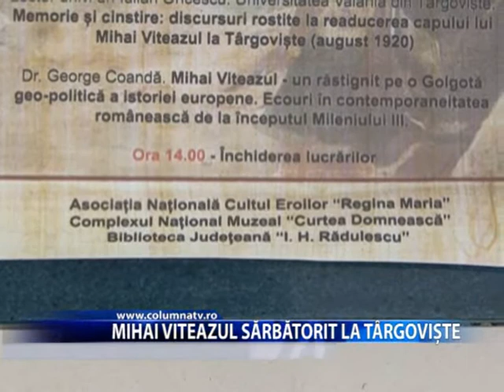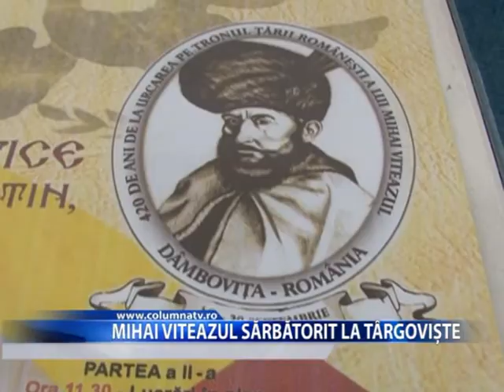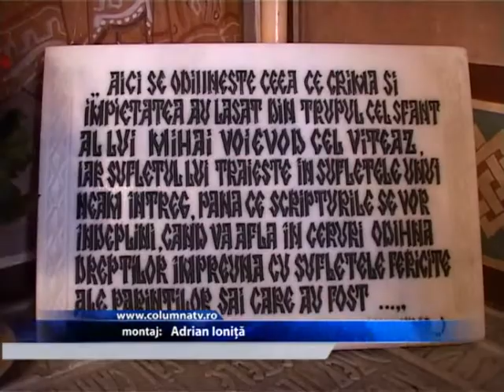MIHAI VITEAZUL SĂRBĂTORIT LA TÂRGOVIȘTE (Columna Tv)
In perioada 18-20 septembrie 2013, pe raza municipiului Targoviste se vor desfasura mai multe manifestatii cultural-istorice, cu ocazia implinirii a 420 de ani de la urcarea pe tronul Tarii Romanesti a domnitorului Mihai Viteazul. Acestea vor fi organizate de Consiliul Judetean Dambovita.